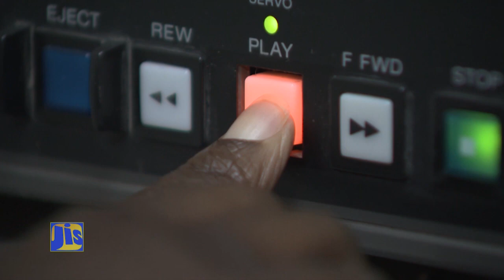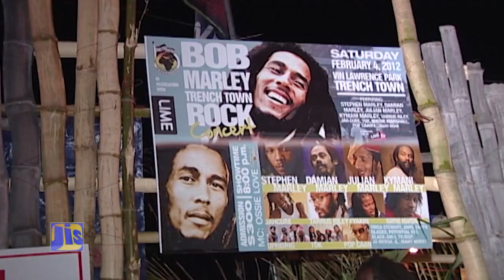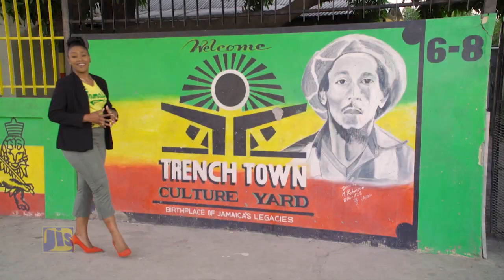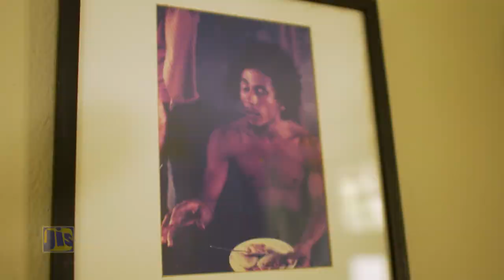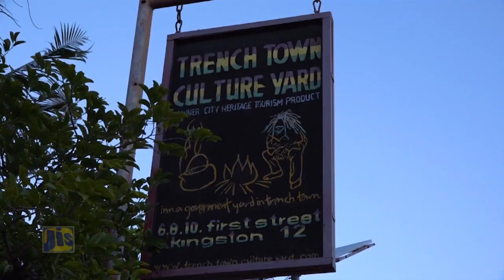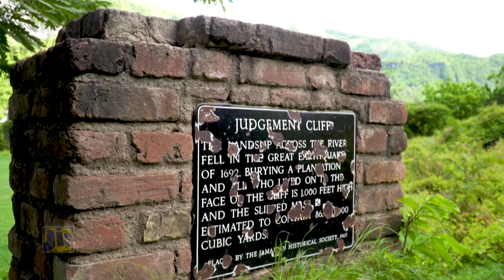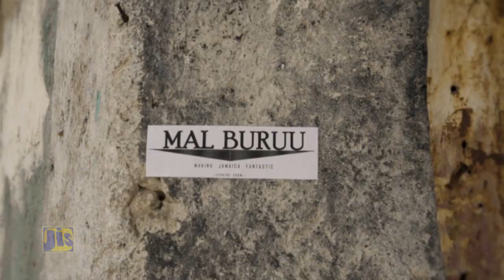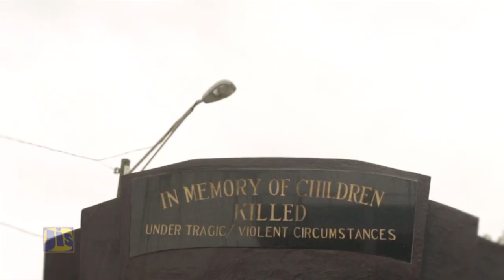Jamaica Magazine 27 10 2019